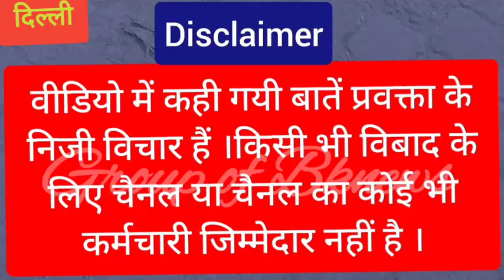pm modi | godi media | bakshi malik | tilak dhari pankaj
pm modi | godi media | | sakshi malik | tilak dhari pankaj |
pankaj shrivastav |  pm modi | godi media |  sakshi malik |